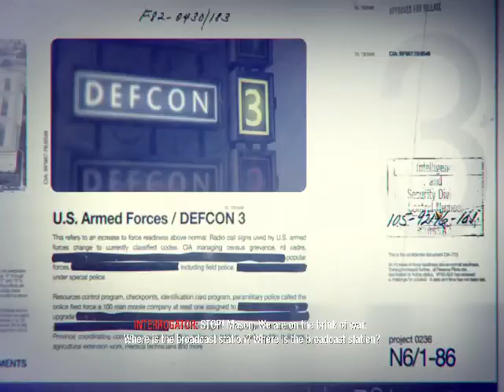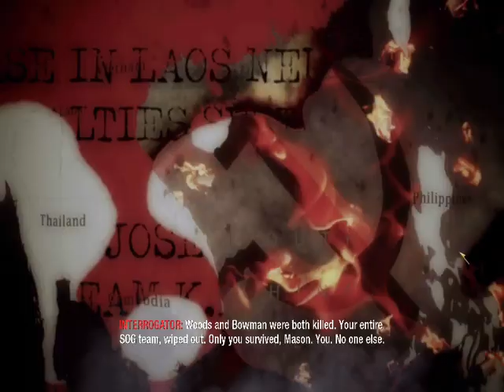The Death Of KRAVCHENKO and WOODS ||Call of Duty® BlackOps || #10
all mens must die!!